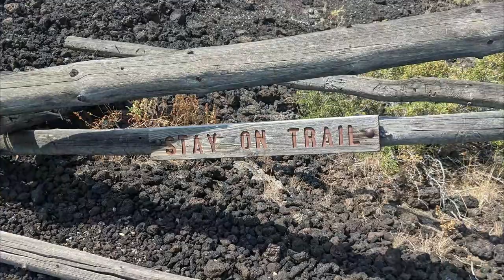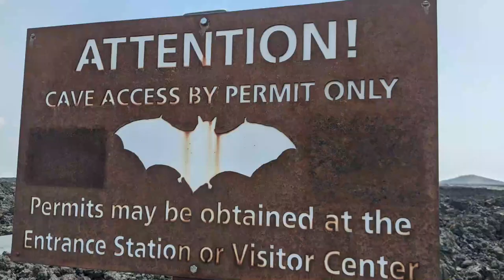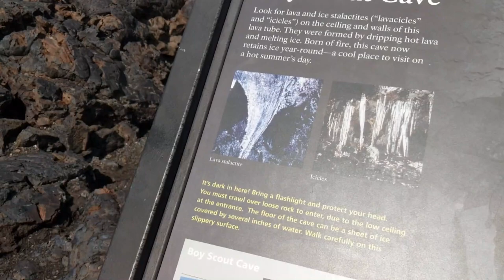Let's Go Caving | Craters of the Moon National Monument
Let's Go Caving | Craters of the Moon National Monument.  Hiked two caves at the Craters of the Moon National Monument.  The first was and the second one was the Boy Scout Cave.

50' foot Solar Panel Extension Cables